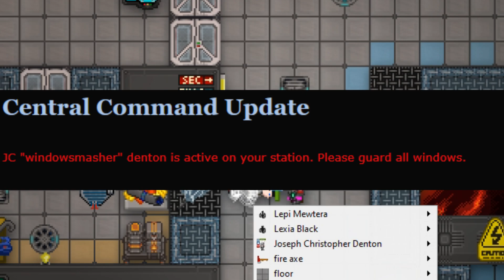The Ballad Of Bindy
Gotta get that ballad for my boy bindy. Break some windows for ya boy bindy.